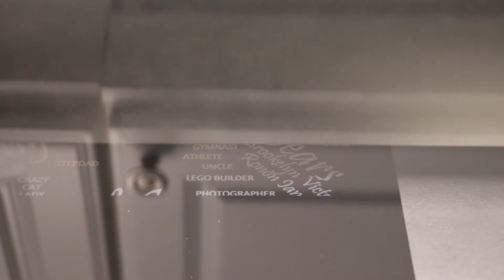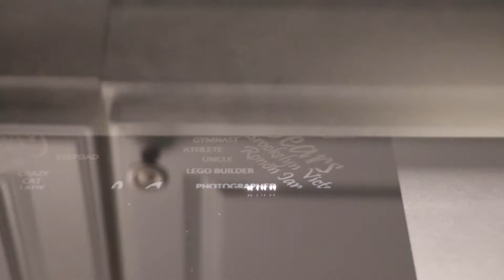2021 Piqua Indians JV Boys Basketball | Vs Xenia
2021 Piqua Indians JV Boys Basketball | Vs Xenia
Final Score
Piqua 54 Xenia 44